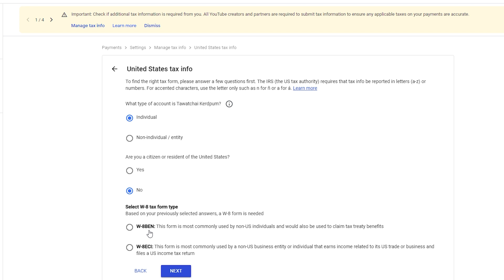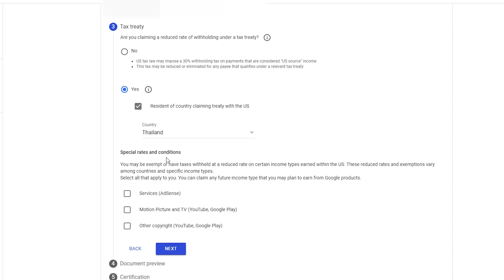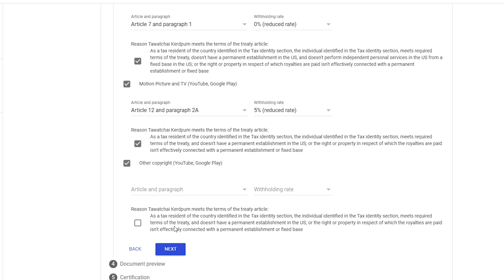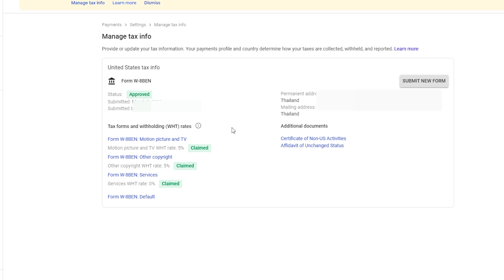ลดได้จริงหรือ? กรอกฟอร์มภาษี Adsense สำหรับ Youtube 2021 (W-8BEN) | สาระ รีวิว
มาดูวิธีกรอกฟอร์มภาษี Adsense สำหรับ Youtube 2021 (W-8BEN)
กันนะครับ  (ภาษียูทูป กรอกภาษียูทูป)
Google Adsense จะเริ่มหักภาษีเดือน มิ.ย 2564 นี้นะครับ ถ้าเราไม่กรอกจะถูกหัก 24%
และมีวิธีกรอกให้สามารถ ลดหย่อนได้ เหลือ 0-5% กันเลยครับ

คลิปนี้ หวังว่าจะเป็นข้อมูล ที่เป็นประโยชน์ กับใครหลาย ๆ คนบ้างนะครับ